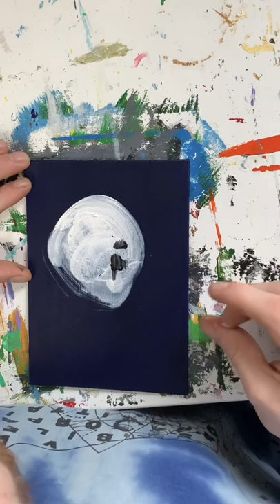Ein Blinder malt - Mann im Mond 🌝